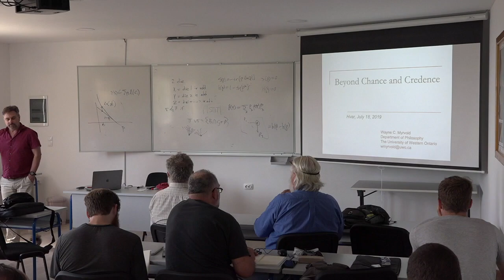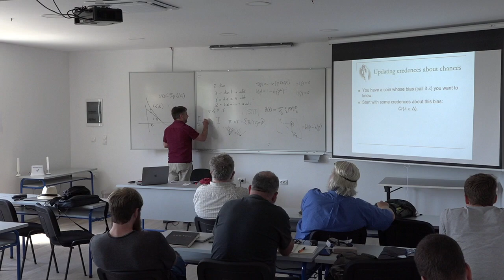Wayne Myrvold: Beyond Chance and Credence